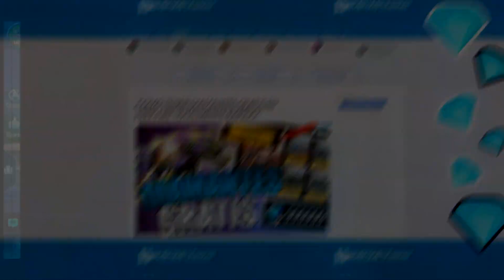GANO TODAS LAS PARTIDAS Y APENAS LO JUEGO POR PRIMERA VEZ🏎SPEED DRIFTERS🏎 Isaac Diaz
🚴🏽‍♂️ APRESURATE 🏇🏾🏃🏽‍♂️A CONSEGUIR 8000 💎DIAMANTES💎

🤩PASE ELITE GRATIS 🤩 FACIL Y LEGAL